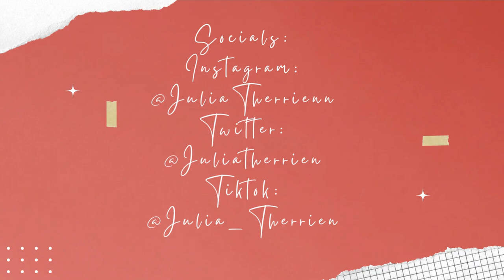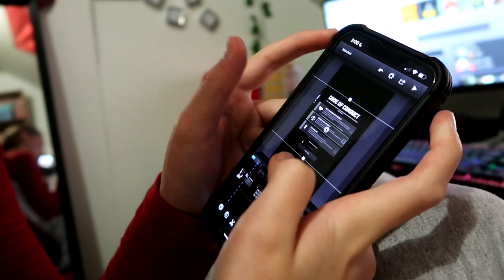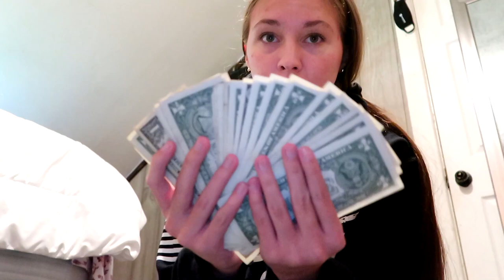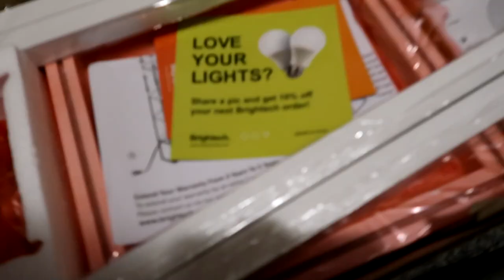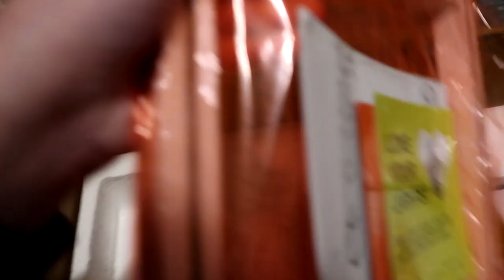I threw up…week in my life